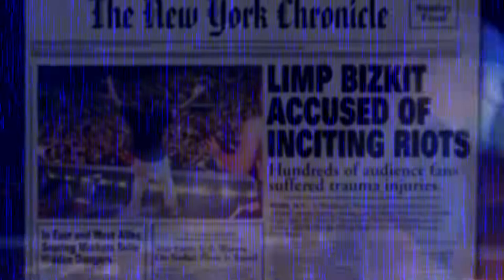"Peep's Cold Boiler" Medley (Lil Peep/Limp Bizkit/Brennan Savage Mashup) Music Video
A surprise mash-up I came up with in a matter of 2 hours. The music video: took 3 hours. But the thumbnail was probably the longest process. Hope you guys enjoy my new mash-up!